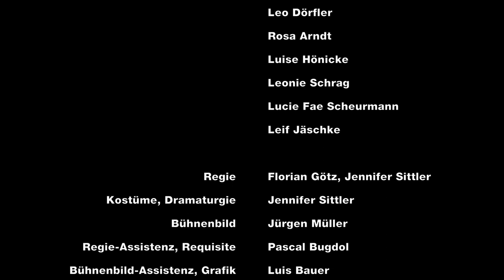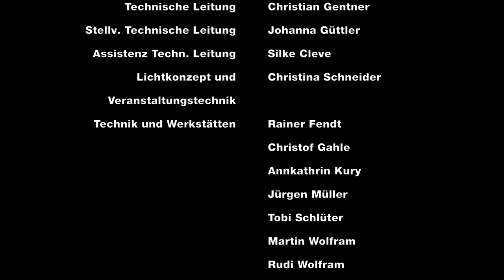Frühlings Erwachen | Trailer | Freilichtspiele Hall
Frühlings Erwachen! (Live Fast - Die Young)
Jugendensemble der Freilichtspiele
Neubearbeitung von Frank Wedekinds Drama durch Nuran David Calis

Zur Eröffnung des 10. Internationale Jugendtheaterfestivals in Schwäbisch Hall!
10. April, 19:30 Uhr im Neuen Globe
Eintritt frei!